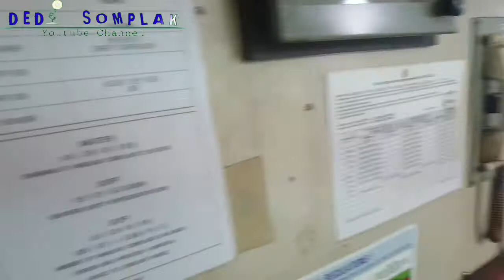NASIBPELAUTINDONESIADIKOREASELATAN DERITANYA KERJA DIKAPAL KARGO KOREA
DERITANYA KERJA DIKAPAL KARGO KOREA
Tidak semuanya kerja dikapal khususnya dikapal kargonyang crewnya mix atau campu dengan orang myanmar yang kebetulan tukang masaknya juga orang myanmar yang setiap masak pasti dia pun ditekan oleh nakhoda masaknya harus irit irit.Makanya tidak semua kerja dikapal enak buktinya saya makan kadang lauknya seperti ini tapi kita tetap harua bersyukur.